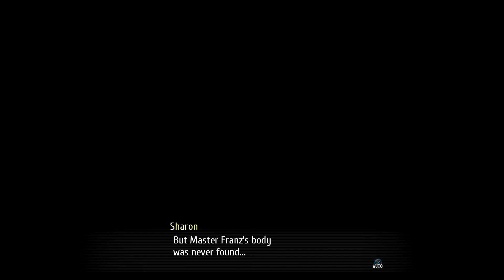[Walkthrough] Part 186 - The Legend of Heroes: Trails of Cold Steel III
Enjoy gaming-related content on my channel:
Let's Plays, Walkthroughs, Live Streams and even Guides!